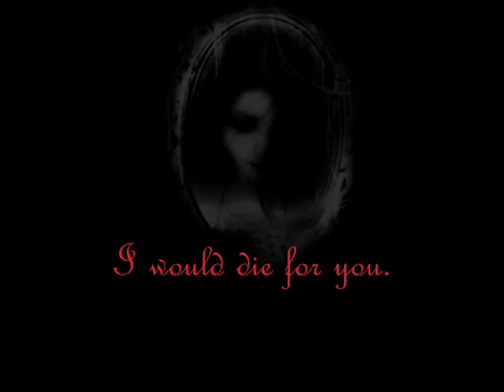LaFee - Sterben Für Dich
From LaFee,  the first album recorded by LaFee released in June 23, 2006.

Track list

"Prinzesschen" - 4:18
"Virus" - 3:56
"Mitternacht" - 4:45
"Wo bist du (Mama)" - 4:41
"Verboten" - 3:47
"Halt mich" - 3:36
"Das erste Mal" - 3:18
"Du lebst" - 4:24
"Was ist das" - 3:55
"Lass mich frei" - 3:27
"Sterben für dich" - 2:58
"Wo bist du (Mama)" (Heavy mix) - 3:39